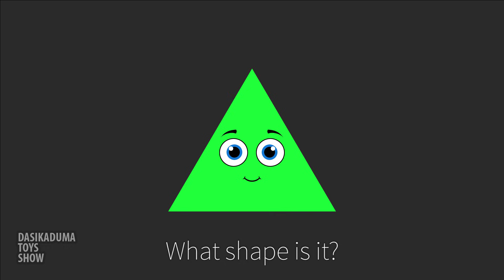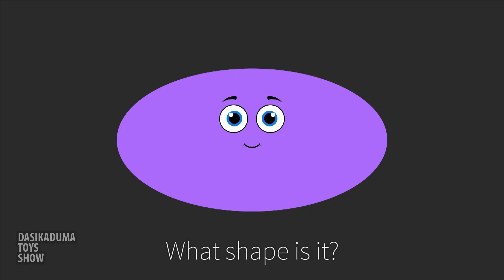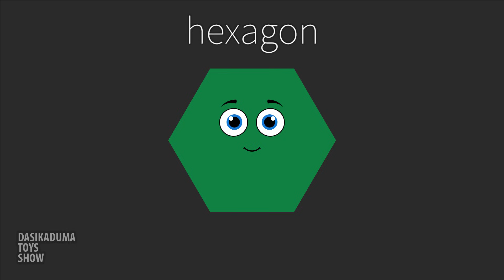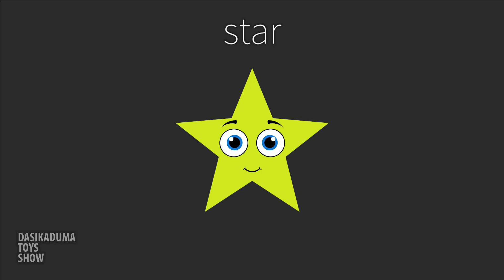Learn shapes for kids. Educational video for children. Learning Video - What Shape Is It?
Learn shapes for kids. Educational video for children. Learning Video - What Shape Is It? In this video you Learn Geometric Shapes.

♥ Tack för att titta på mina videor!!!
♥ Vänligen Gillar och dela den här videon !!!

• Bus toy for kids 子供のためのバスのおもちゃ Buss leksak för barn Playmobil

• Lego Duplo Toddler Build and Boat Fun for Kids 10567 Building Toy子供のビルのおもちゃのための幼児のビルドとボート楽しいです

•Learn Numbers of the Rainbow with a M&M's Candy Kids Learn To Count from 0 to 10